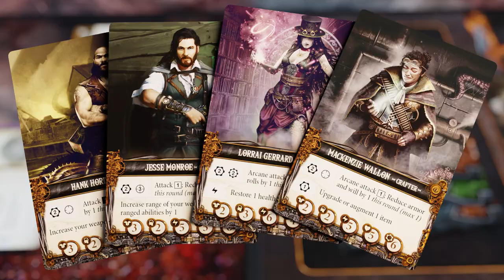Machina Arcana - Trailer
Coming to Kickstarter on September 22nd, 10am EST!

Story, Direction & Animation by Boonar Studio: Kresimir Jelusic, Marko Prpic Zets